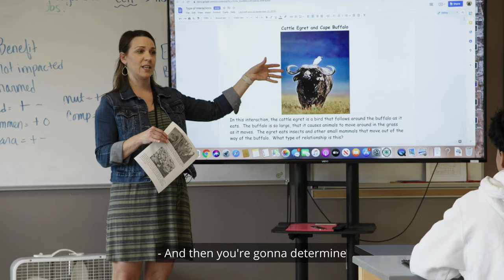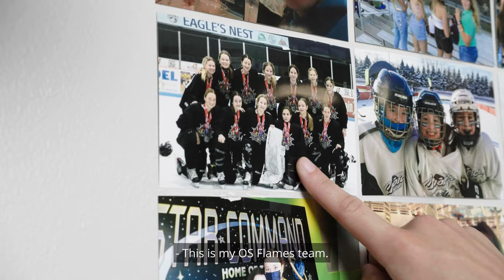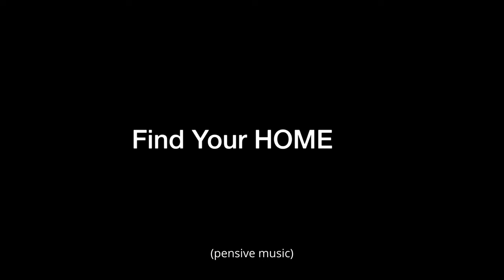Find Your Calling, Find Your Home